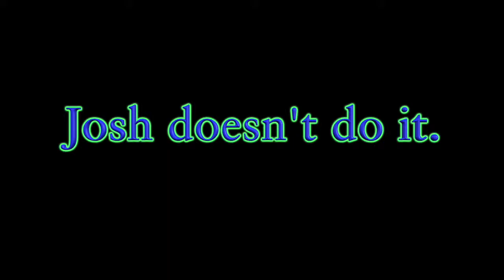DRGNs Play - Sonic 06 - Episode 32 | CAR SEX & EXPLOSIONS